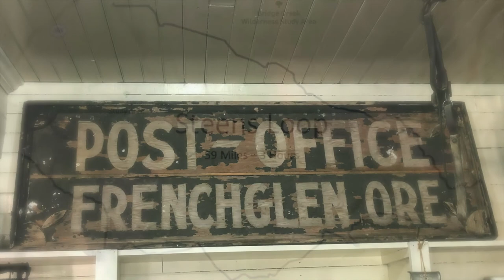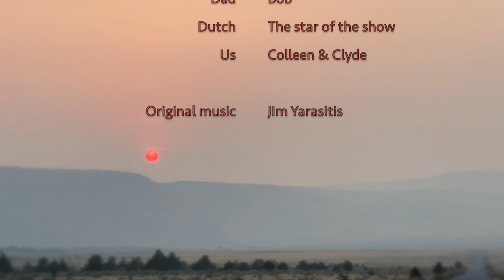Oregon's Steen Mountain Loop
Exploring the beautiful and remote Steens Mountain Loop Drive.